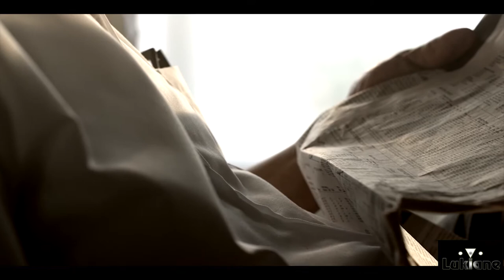გამოჩენილი ადამიანები - ალფრედ ნობელის შესახებ.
ვიდეოში აღწერილია ალფრედ ნობელის ცხოვრების შესახებ. ალფრედ ნობელი ადამიანი რომელმაც დაარსა ნობელის პრემია და გამოიგონა დინამიტი.